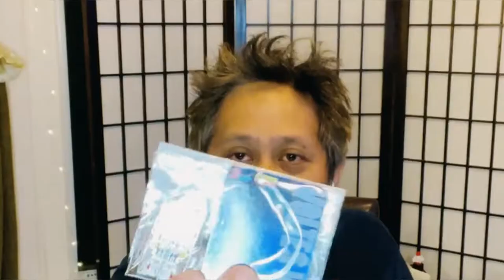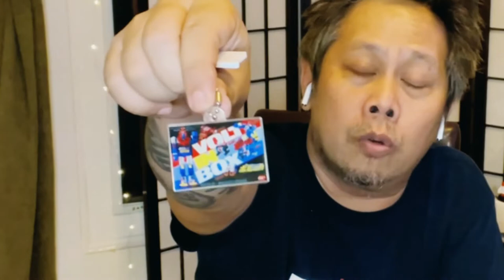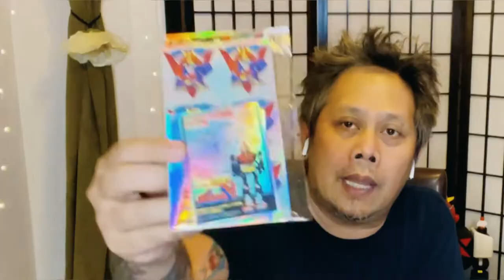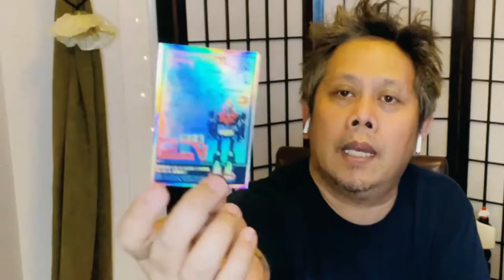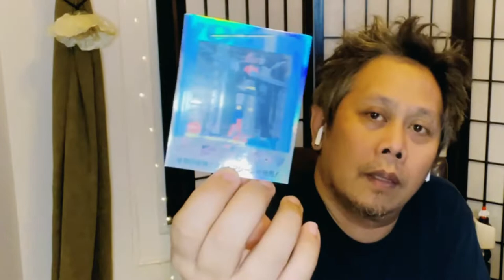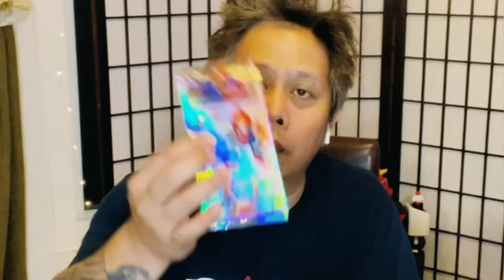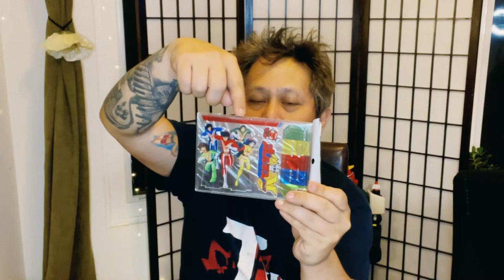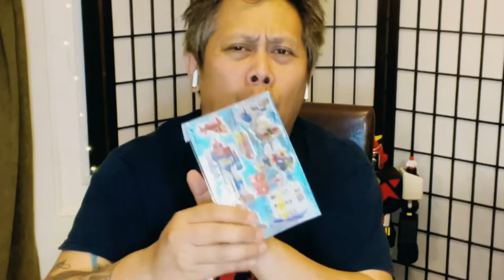Unboxing the 2021 Volt in Bundle!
Unboxing the 2021 Volt in Bundle by FTCW Andy G.